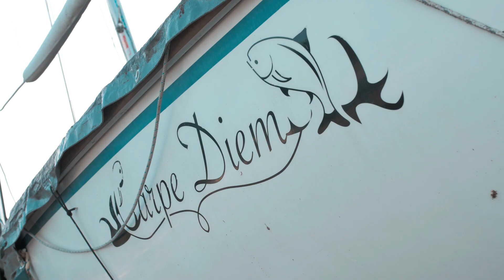Lamont D "Talm Bout" Official Video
Lamont D
"Talm Bout" Official Video
Directed By: Couri The Director